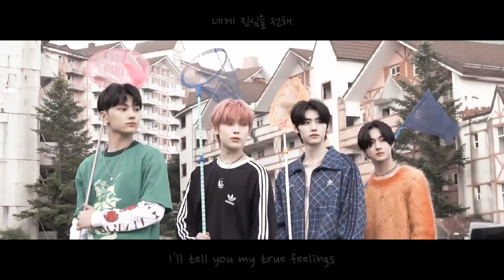[𝐅𝐌𝐕] 𝐄𝐧𝐡𝐲𝐩𝐞𝐧 ✦ 𝐒𝐡𝐨𝐮𝐭 𝐎𝐮𝐭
song : Enhypen - shout out